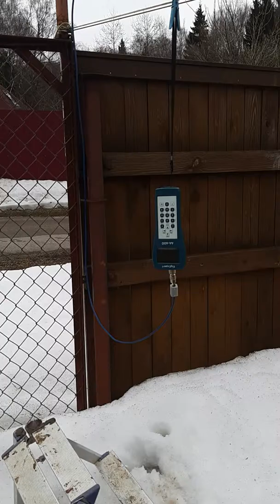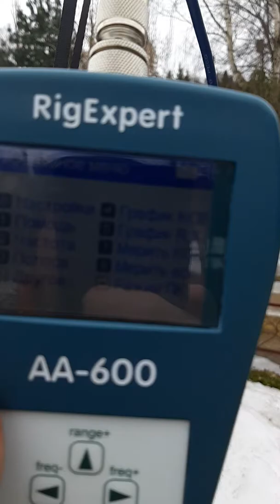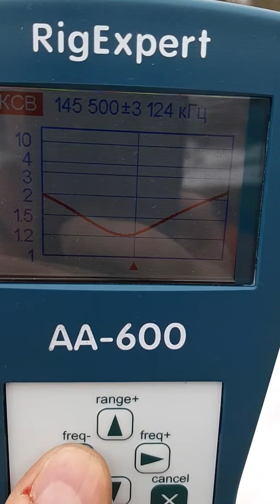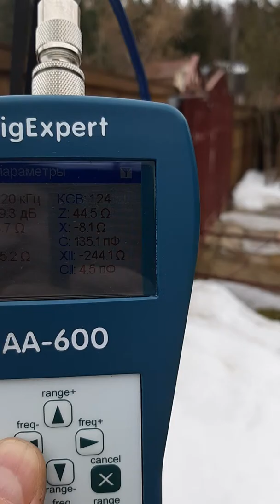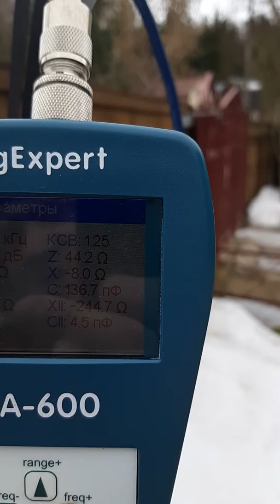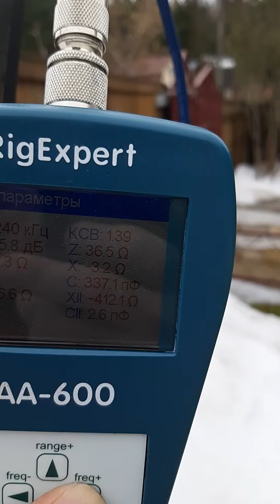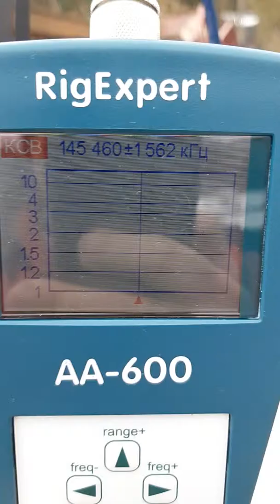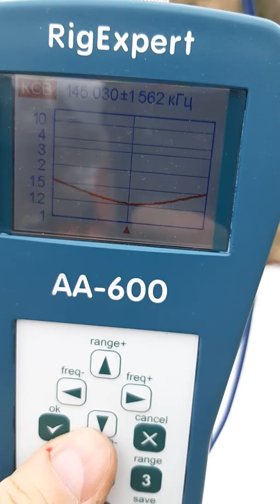Тест новой антенны комет gp5 антенным анализатором rigexpert aa-600